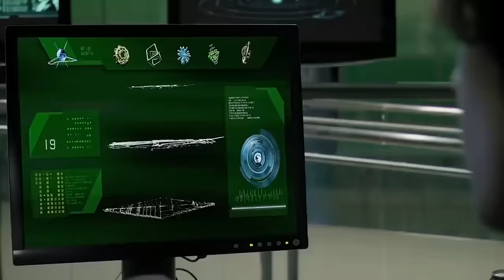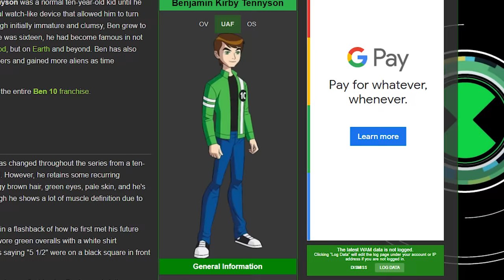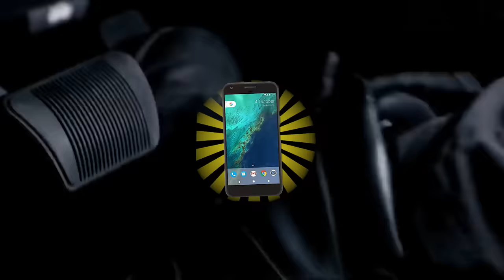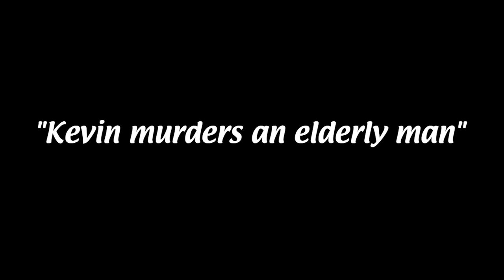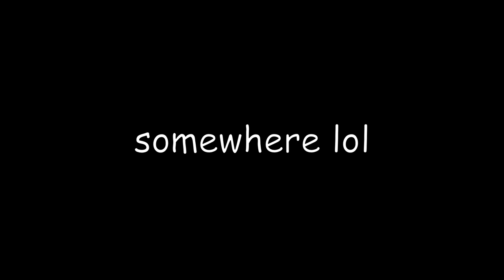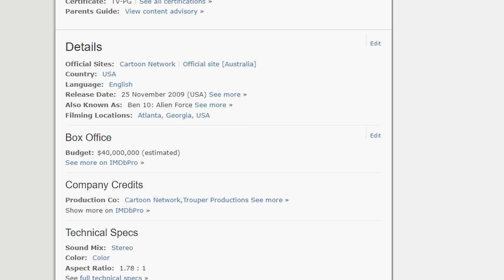Ben 10: Alien Swarm REVIEW (w/ KuroTheArtist!) - Diamondbolt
I team up with KuroTheArtist and take a look at the live action Alien Force movie - Ben 10: Alien Swarm!

seriously though i love this movie